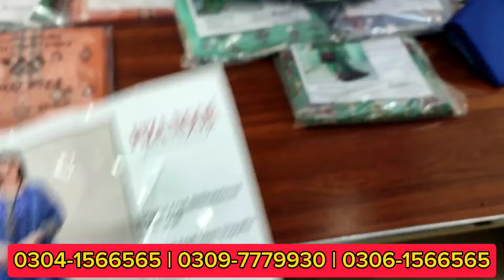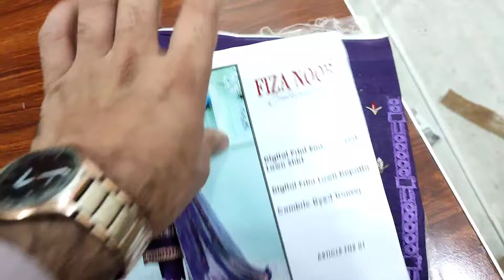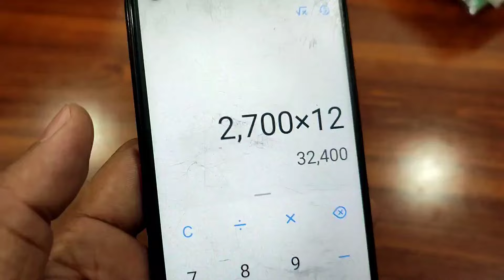Raaniya - 03 Embroidered Eid Collection 2024 By Fiza Noor! Order Now Before Eid In Super Wholesale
Or Visit our Offline Store at: P1116/23D23E BHATTI PARK FACTORY AREA NEAR BISMILLAH CENTER FAISALABAD